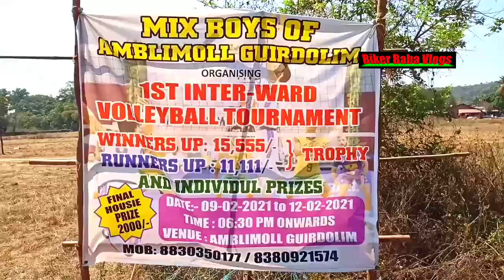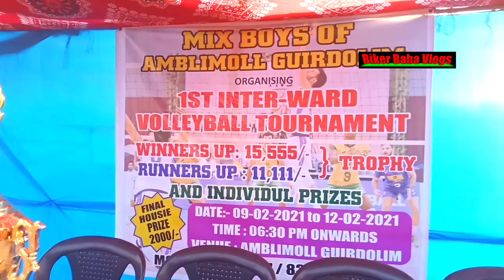Volleyball Tournament | village boys of guirdolim south Goa India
all about this video is, organising 1st  volleyball 🏐 tournament in our town for 4 days, playing by different teams.

volleyball tournament
inter ward volleyball tournament in Goa India Asia
goa Vlogs
goan youths
goa sports
sports teams in Goa India
Goa volleyball team
volleyball team in Goa India
traveling vlogs
Konkani old songs
Goan volleyball team
Konkani New songs
biker baba vlogs
goan Konkani tiatr
Goan Haritage
biker baba
biker babaji
biker vlogs
Baba vlogs
bbc